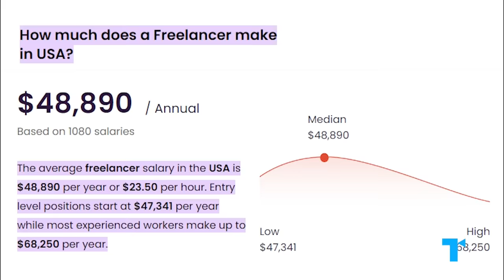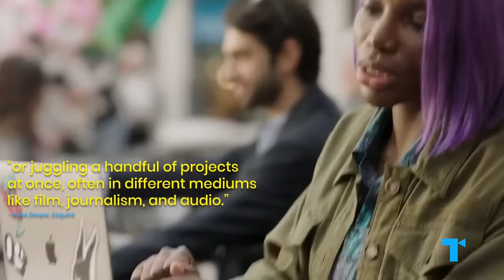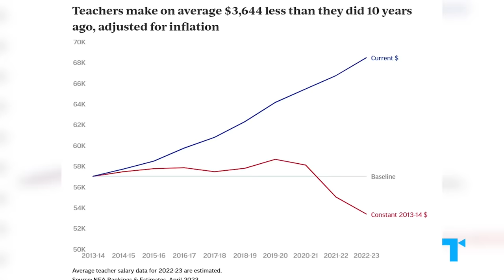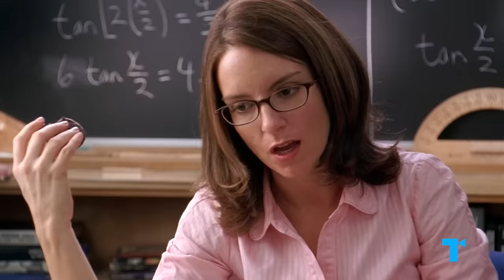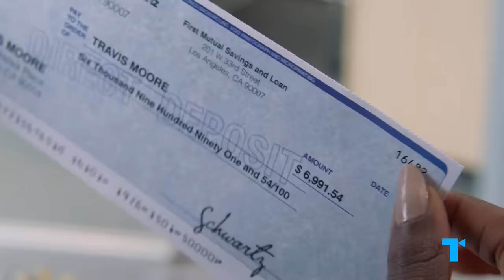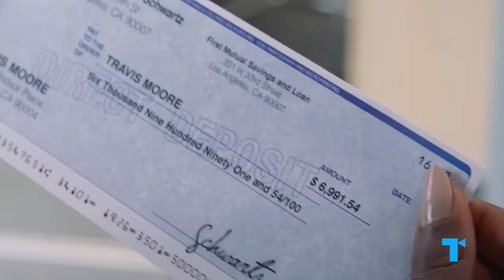Movies & TV's Most Unrealistic Job Salaries: Writers, Teachers, Lawyers, & more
So many film and tv characters have jobs that seem to be almost no work and all pay, pretty much the exact opposite of how things are in their careers in real life. From freelance writers somehow managing to live the high life, to public school teachers who seem to be financially secure and have so much free time, to lawyers who spend more time enjoying their lavish lifestyle than putting in the billable hours to afford it, salaries that don't line up with real world are part of the fun of movies and tv, but can also give people some pretty unrealistic ideas of what those jobs are really like.
So lets dig into some of our favorite shows, like Sex and the City, New Girl, Suits, Friends, and more to unpack some of the more unrealistic salaries on screen, plus we'll take a look at some other shows we love that actually seem to be getting things right like Insecure and Abbott Elementary!

CHAPTERS
00:00 Unrealistic job salaries are everywhere on screen
00:59 Struggling artists... without the struggle
01:34 Freelance writers
02:46 Actors and comedians
04:46 Doing important work means you don't need money...?
05:16 Teachers
07:20 Lawyers
11:22 Why Hollywood loves to show unrealistic salaries

This video was written by Stevie Lazarus, produced/narrated by Jessica Babineaux, and edited by John Todd